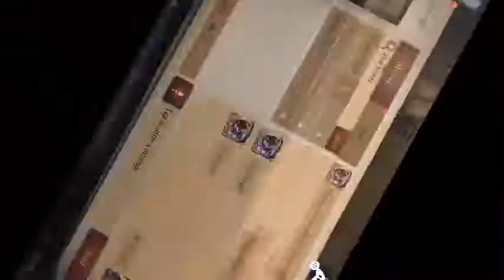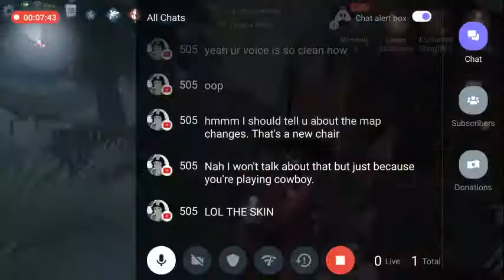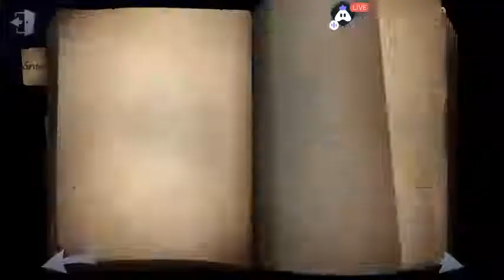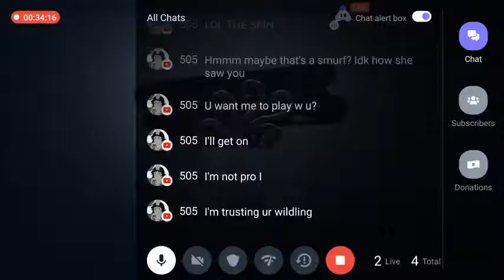Identity V Survivor Rank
hi hi welcome to the stream